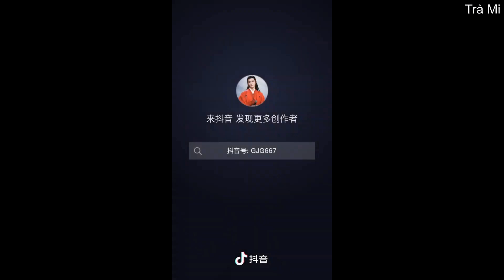[3] Hậu trường phim AN LẠC TRUYỆN Địch Lệ Nhiệt Ba, Cung Tuấn, Lưu Vũ Ninh